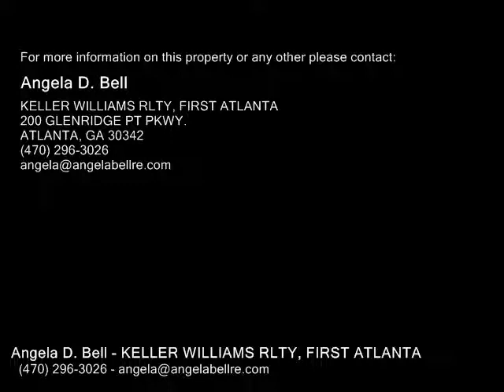4806 Ruby Forrest Drive , Stone Mountain GA 30083 - Real Estate - For Sale -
4806  Ruby Forrest  Drive , Stone Mountain GA 30083  Real Estate  For Sale   This lot is located within the beautiful Ruby Forrest subdivision, it is tucked away at the back of the community within a quiet culdesac. A huge lot and perfect location for your dream home, with easy access to HWY 78 and I285. The community is also within close vicinity to the historical Stone Mountain park. SOLD AS IS, NO SELLER'S DISCLOSURE.

Angela D. Bell
KELLER WILLIAMS RLTY, FIRST ATLANTA